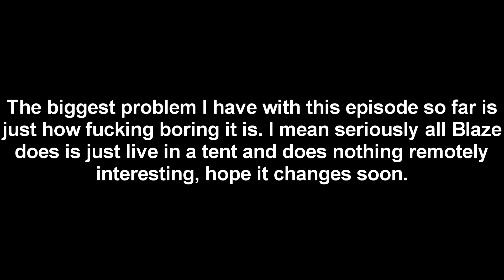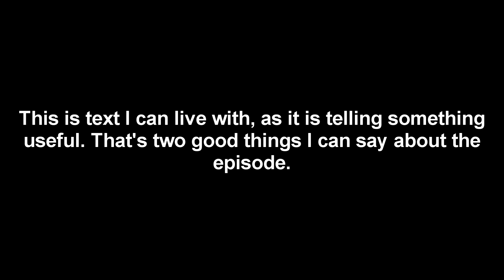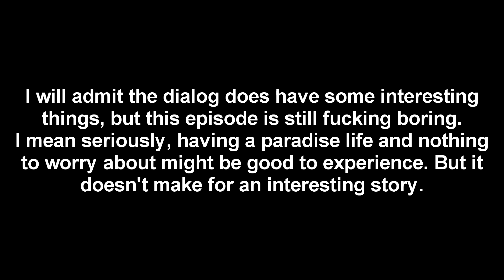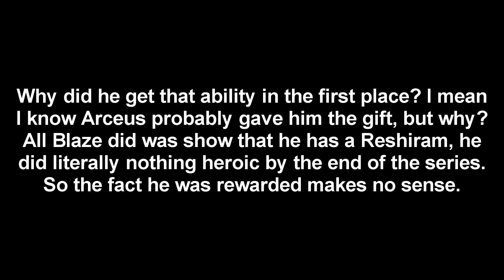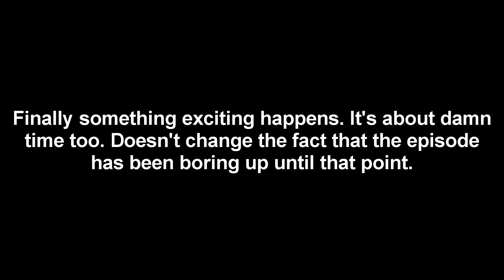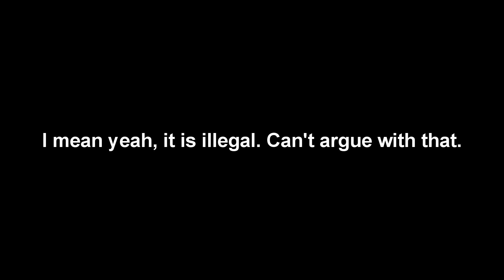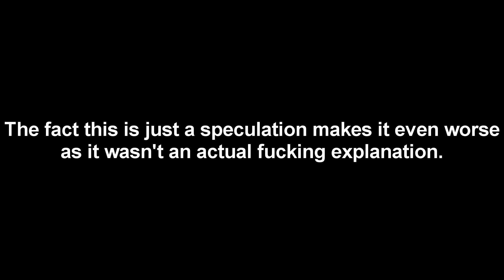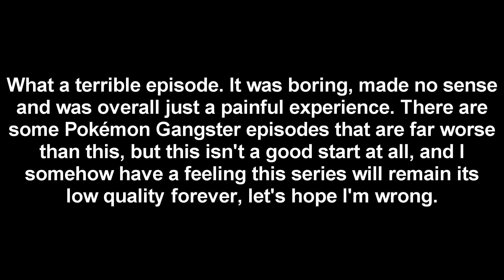Blaze's Pokémon Adventures Part 1: The Floatzel Man (analyzed)